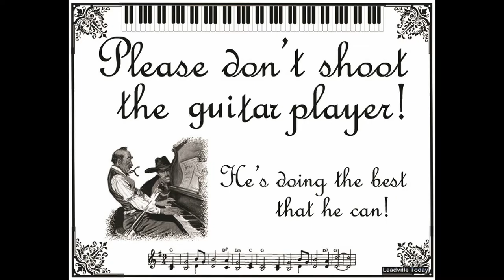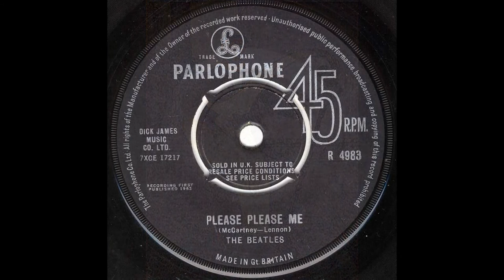Please, Please Me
Trio. Guitar chord solo, bass, drums